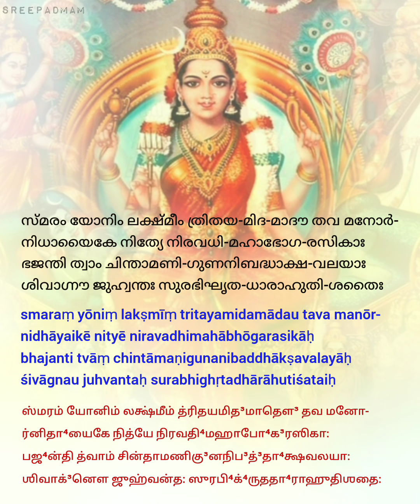Soundarya Lahari- SLOKA 33| Soubhagya Panchadashi |செல்வம்பெருக மந்திரம்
Navadurga Stotra

Soundarya Lahari
Sloka 33
11 times Chants
To get Sakala Soubhagyam